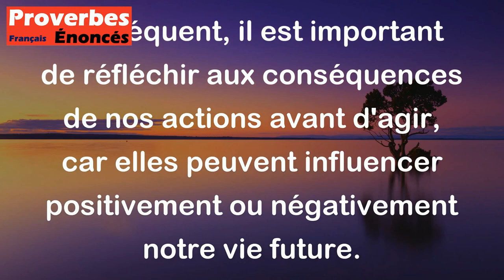Ce que tu fais te fait. - Proverbe Français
Ce proverbe signifie que toutes les actions que nous accomplissons ont un impact sur notre vie. En d'autres termes, nos choix et nos comportements déterminent souvent notre destinée. Par conséquent, il est important de réfléchir aux conséquences de nos actions avant d'agir, car elles peuvent influencer positivement ou négativement notre vie future.